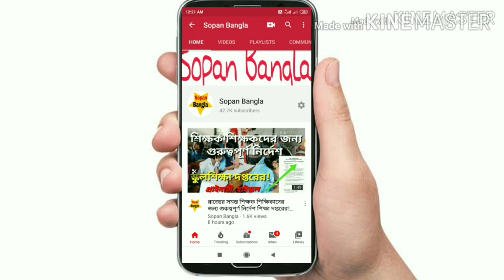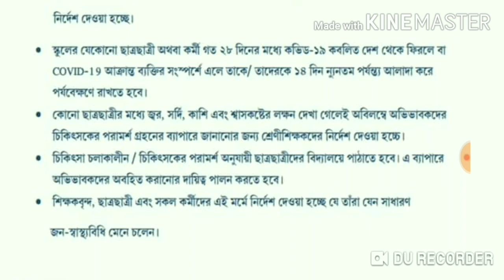রাজ্যের সমস্ত স্কুলের জন্য বিশেষ নির্দেশিকা স্বাস্থ্য ও শিক্ষা দপ্তরের!!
Educational নিউজ নিয়মিত পেতে
Sopan Bangla চ্যানেল!!